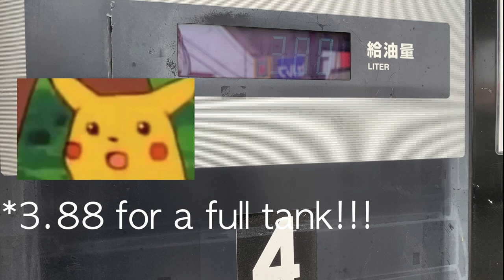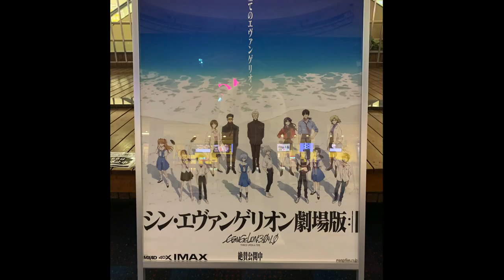Seein' Different Things - Japan: Ep 02 - Mopeddin' to Hiroshima + Cherry Blossoms!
Decided to ride the moped from Iwakuni to Hiroshima (nearest movie theater) to see the latest release of Neon Genesis Evangelion! (Thrice upon a time).

Also while I was there, stopped by the Atom Dome Peace Park to check out the cherry blossoms!